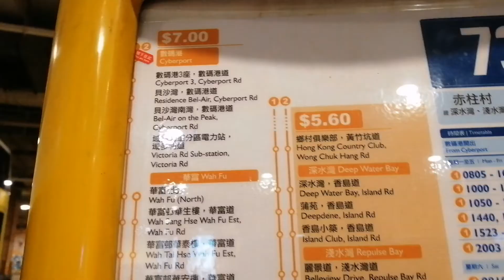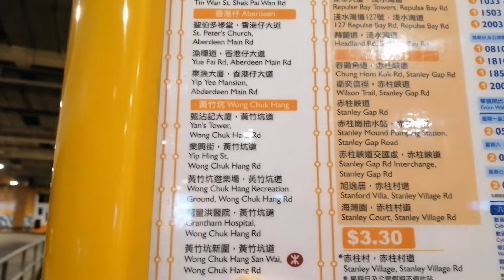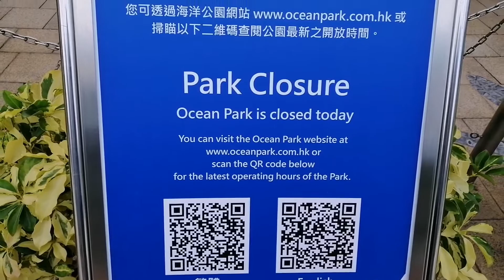My 50th Birthday... On My Own!🎂🎉💐